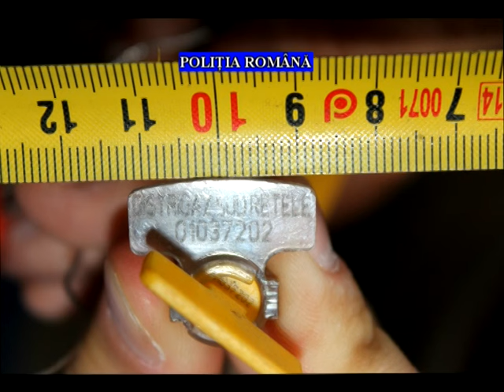perchezitii in Prahova